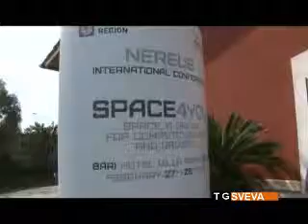La Puglia va in orbita: a Bari via alla due giorni di "Space4You"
Al via a Bari l'evento internazionale "Space4You", una due giorni di workshop e dibattiti tra regioni, istituzioni, industrie pugliesi e agenzie spaziali dedicata alle tecnologie aerospaziali.